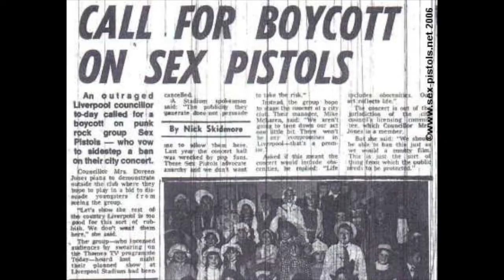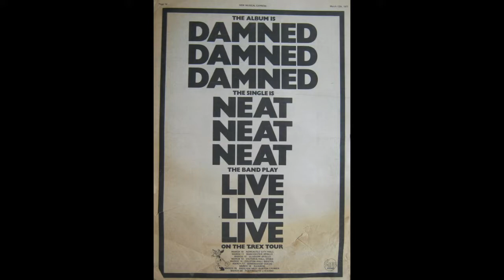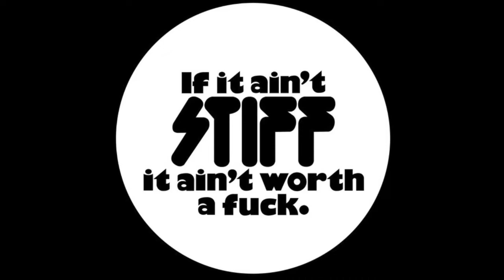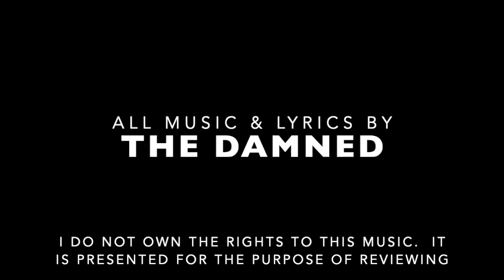The Untld Show #1: The Damned 1976-1978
A review of the Damned albums "Damned Damned Damned" and "Music for Pleasure".